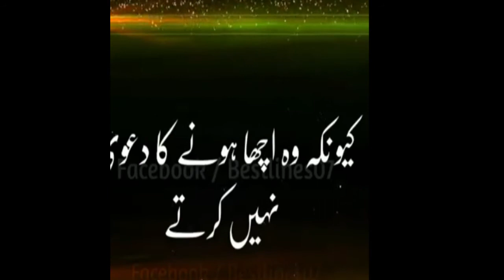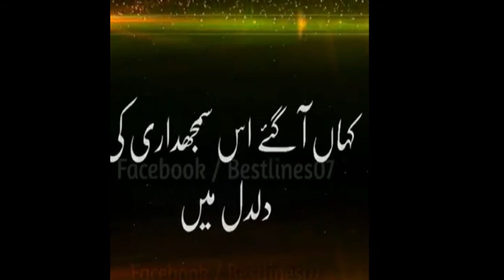Saqib pk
Naseeb ka likha mil kar he rehta hai kab, kahan, our kasy.